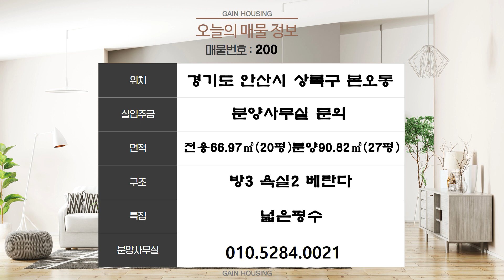안산신축빌라 요즘은 4룸이 대세 인가 봅니다!! 예뻐요 집이!!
현장위치 : 경기도 안산시 상록구 본오동

  수인분당선 사리역 도보 10분